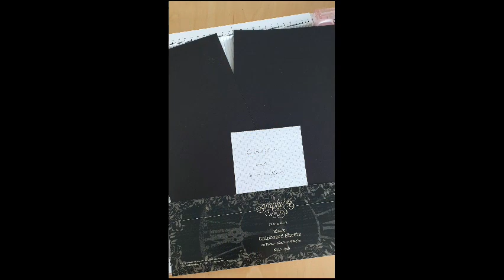Mini Album Tutorial by Boule de Scrap for Graphic 45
WONDERFUL ALBUM featuring Voyage Beneath the Sea - DCE
By Boule de scrap

“Hello,
today, I come to present my new project to you.
 It is a photo album as well as its step by step so that you can make this one with ease.
This project answers the challenge ClubG45LeveledUp, indeed, to realize my photo album, I was inspired by the sublime project of Maria Cole, "Steampunk Debutante: Junk Journal". Video tutorial here

I loved his photo album, and the composition ideas of it including the dividers, which I find very practical to classify his photos in his album.
I made a few changes, including the size of the photo album, which allows me to put more photos and decoration on the pages. I also changed the binding system of the photo album, for more strength, and to teach you another technique.
I will also show you how to use cards and envelopes differently, to create scrapbook pages and tag sleeves."

Graphic 45 Supply List:

Black 12x12 Chipboard Sheets (10 pack)
Clearsnap Decades Dye Pad Photogenic
Regular Tags—Kraft
Square Tags-Kraft
Premium Double-Sided Tape 1/8in
Voyage Beneath the Sea - Deluxe Collector's Edition
G45 Card & Env 4.25x5.5-Black
Rose Bouquet Collection—Precious Pink

Others supplies list:
Glue
Embellishments
Ribbon